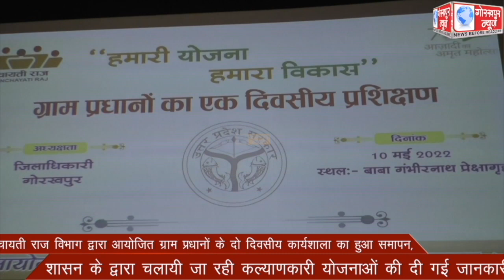पंचायती राज विभाग द्वारा आयोजित ग्राम प्रधानों के दो दिवसीय कार्यशाला का हुआ समापन, शासन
पंचायती राज विभाग द्वारा आयोजित ग्राम प्रधानों के दो दिवसीय कार्यशाला का हुआ समापन, शासन के द्वारा चलायी जा रही कल्याणकारी योजनाओं की दी गई जानकारी ।।